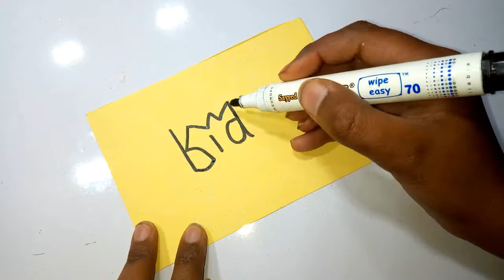How to Turn Words KID Into A Cartoon ! Learn Drawing Craft On Paper For Kids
In this video How to Turn Words KID Into A Cartoon ! Learn Drawing Craft On Paper For Kids, If you want to see your favorite word turn into cartoon do comment please

We bring you interesting art works , tutorials and entertaining stuffs

Other's Video Links :

HOW TO MAKE PAPER BOX | EASY ORIGAMI TRIANGLE BOX | EASY DIY BOX TUTORIAL - 2 MINUTE CRAFT

How To Make A Gift Box Step By Step |Diy Gift Box Tutorial | How To Make Handmade Gift Boxes

SAY I LOVE YOU WITH A FINGER CRAFT VALENTINE | DIY FELT VALENTINE MEDALS | SUPERB VALENTINE IDEAS

How To Make A Decorative Bow | DIY Bow Easy To Make At Home | By Paper Folding

Very Easy ! How To Turn Words LOVE into a Cartoon For Kids - DRAWING DOODLE ART ON ORIGAMI PAPER

Unicorn Drawing Easy Step By Step | AND Make A Unicorn Birthday Cards DIY | Unicorn Card 2018

HOW TO DRAW A SUPER CUTE CLOUD EMOJI UNICORN - EASY DRAWING CRAFT BY PAPER FOLDING ORIGAMI AND CRAFTS

How to Turn Words Lion into a Cartoon |  Step By Step  Easy and Cute | PAPER FOLDING